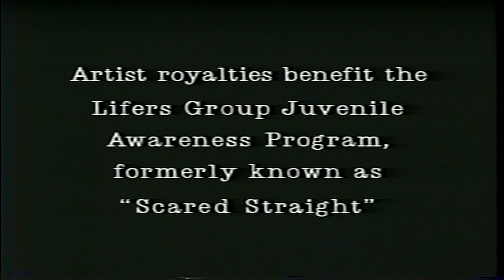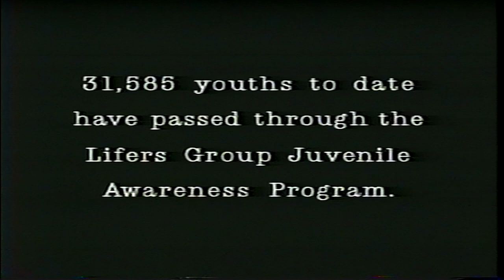Maxwell Melvins tells the story of the Lifers Group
Press bundle from three outlets.